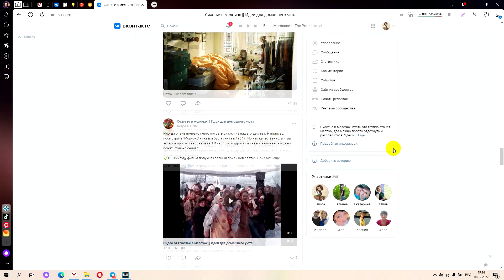Сытная ОВОЩНАЯ ЗАПЕКАНКА из картофеля с капустой в духовке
Попробуйте приготовить запеканку с картофелем и капустой. Это достаточно сытное блюдо, и такой картофельной запеканкой можно легко заменить что-то мясное. Чтобы было еще вкуснее, такую запеканку можно подавать со сметаной.